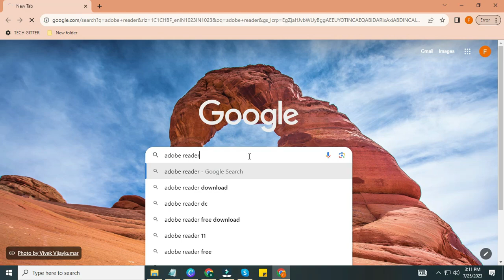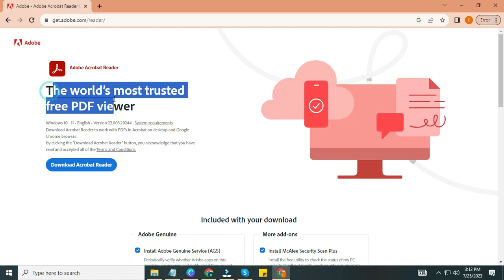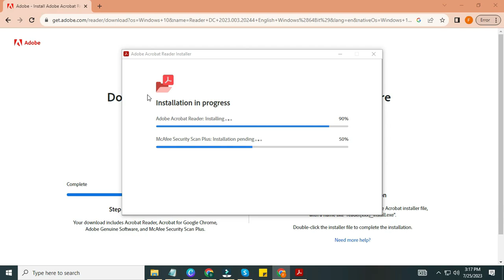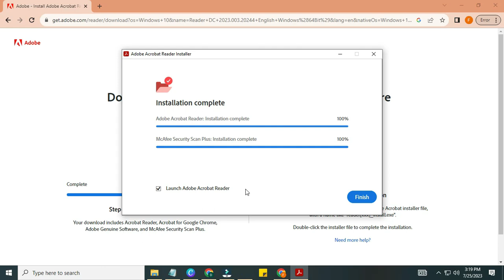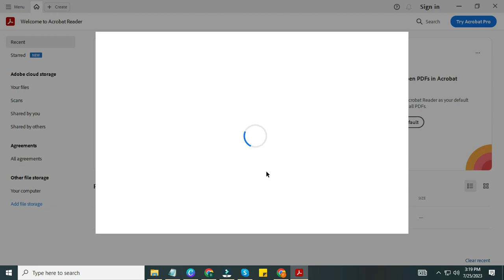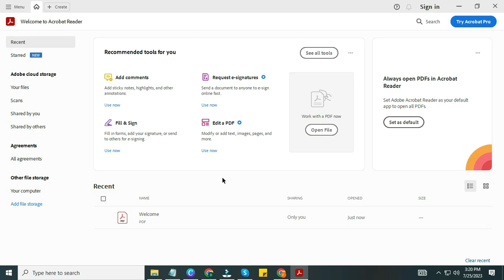How to Download and Install the Adobe PDF Reader Software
Adobe Reader DC is one of the most popular free PDF readers. Over the years, this software has become the standard choice for sharing, annotating, viewing.
Close all versions of Reader. Go to the Adobe Acrobat Reader download page and click Download Acrobat Reader